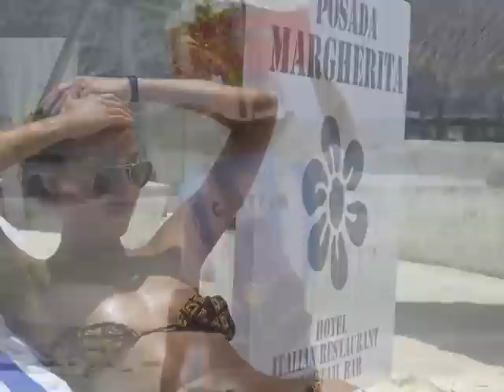tulum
lysa cooper's bday in tulum. 2010